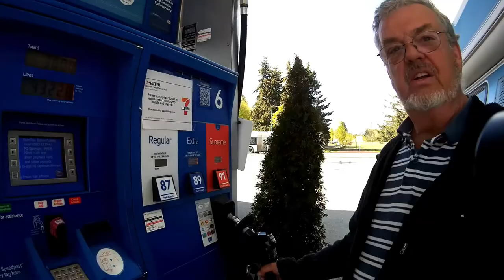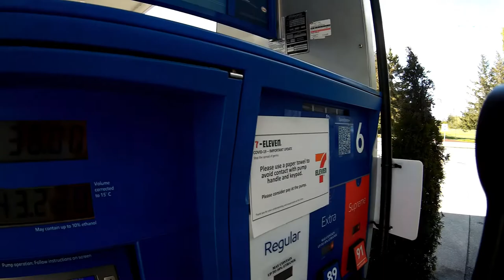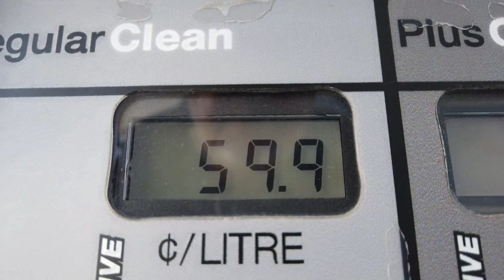My trip back to Alberta from Vancouver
My short three day trip from Vancouver back to my home town in Alberta.
Not sure what the summer will bring now with this virus. So lets watch what comes next guys.

T1B4C7